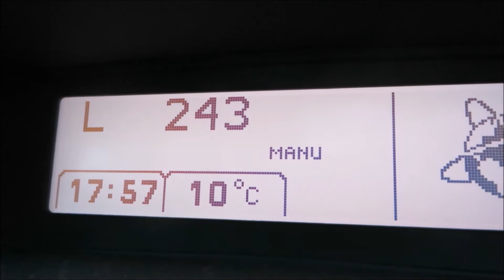MW Sender Neumünster Teil 2/2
Im Oktober besuchten wir den Sender Neumünster. Hier sind unsere Empfangsversuche. Wir haben uns auch den Sender von drinnen angesehen-dies ist  der erste Teil (MW Sender Neumünster Teil 1/2: Wird am 1.1.2016 gegen 0 Uhr veröffentlicht kurz nach der Abschaltung der deutschen Mittelwelle!)